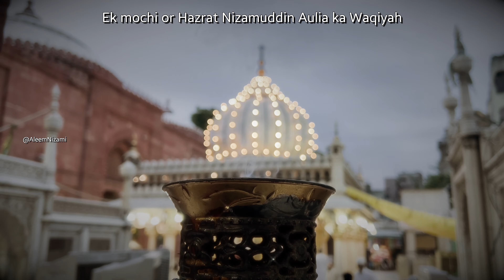ek mochi or Hazrat Nizamudin Aulia r.a ka waqiyah